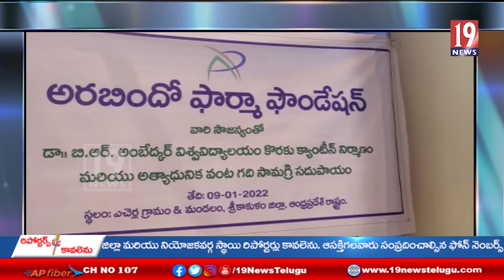డాక్టర్ బీఆర్ అంబేద్కర్ విశ్వవిద్యాలయంలో అల్ట్రా మోడ్రన్‌ కిచెన్ ను ప్రారంభించిన డిప్యూటీ సీఎం